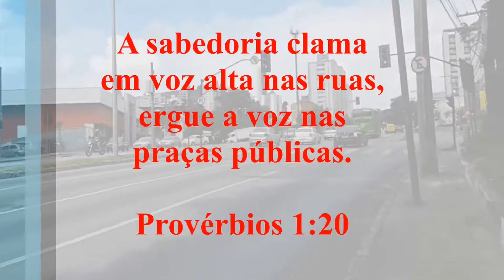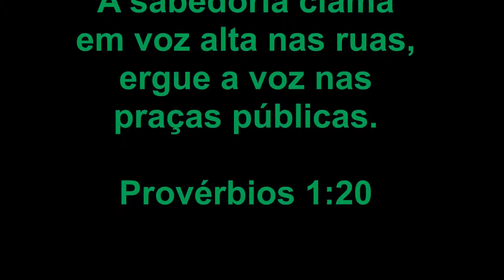Paisagens Urbanas - Série Passeando em BH - Belo Horizonte (MG)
A sabedoria clama em voz alta nas ruas, ergue a voz nas praças públicas. (Provérbios 1:20) - Paisagens Urbanas - Série Passeando em BH - Belo Horizonte (MG) - Maio de 2018